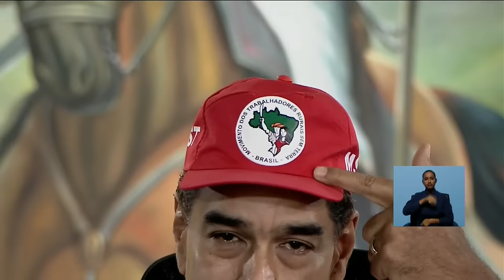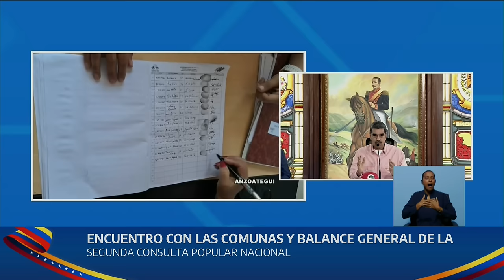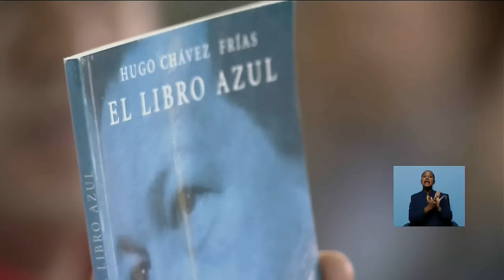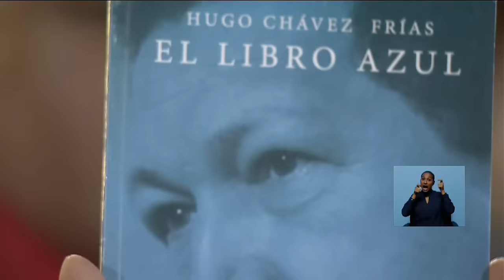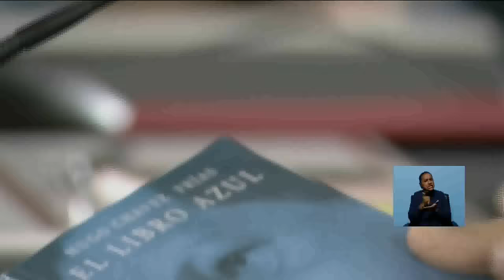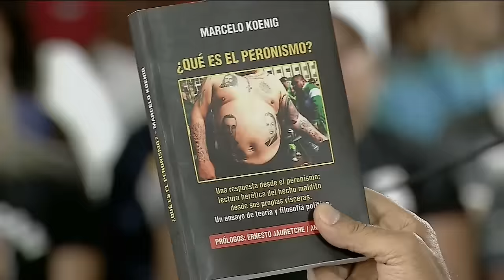Maduro realiza encuentro con Comunas, Balance 2da Consulta Popular Nacional y cambios de ministros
27 de agosto de 2024. El Presidente de Venezuela, Nicolás Maduro, realiza un encuentro con Comunas y Comuneros a propósito de la Segunda Consulta Popular Nacional realizada el domingo pasado. Anuncia cambios de ministros

USDT o Bitcoin (BEP20): 0xef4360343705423a24119205eeb1de2a10fd23f4